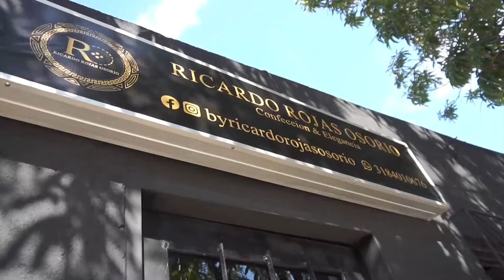MUERE PEATÓN ATROPELLADO POR MOTOCICLISTA EN VALLEDUPAR